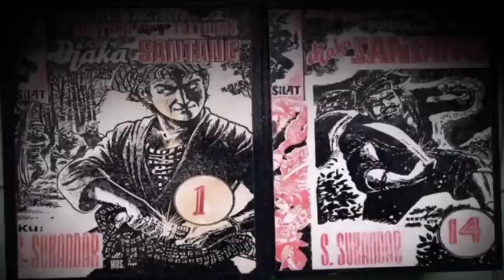Dongéng Sunda. Jaka Santang Terusan Si Buntung JT Versi Naskah Asli. Éps - 39